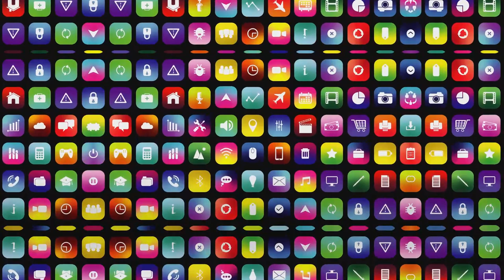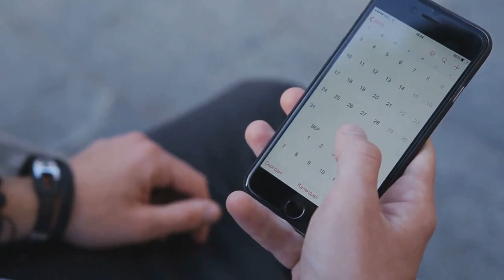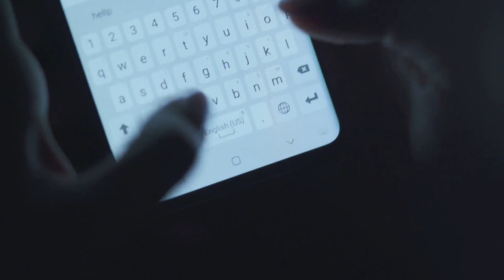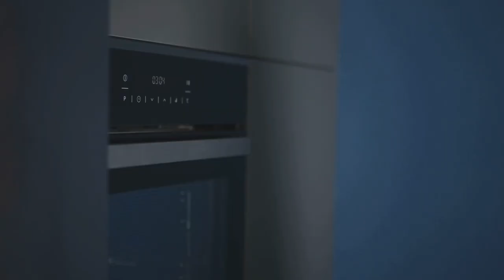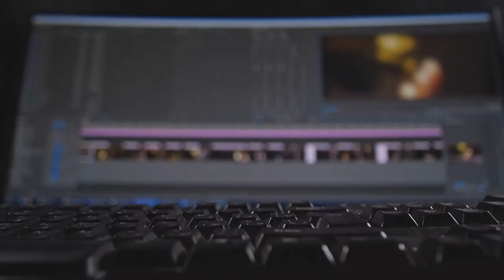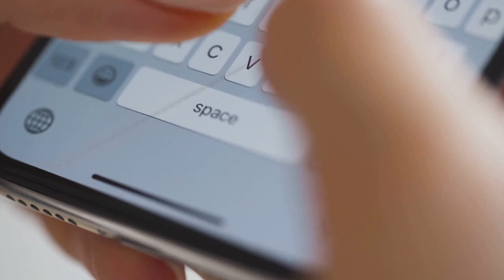Boost Your Productivity: Life Hacks for Everyday Efficiency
🚀 Welcome to Curiosity Corner! 🌟

In this episode, we're diving deep into the world of productivity to supercharge your daily routine! 🕒✨ Uncover the secrets of efficiency with our life hacks that will transform the way you work and live.

🧠 Did you know that simple tweaks in your habits can lead to monumental changes in your productivity? Join us as we explore scientifically-backed strategies and clever tricks to maximize your output without burning out.

🌈 From time management techniques to tech-savvy tools, we've got you covered. Discover the hidden potential in your day-to-day tasks and witness the impact on your overall efficiency.

🎓 As always, we back our tips with fascinating facts and a sprinkle of humor to make your learning experience not just informative but also entertaining. Because who said productivity can't be fun?

📧 Have a topic you want us to explore? Drop us a message in the comments.

Thanks for joining the curiosity journey! 🌟 Let's boost that productivity together! 💪